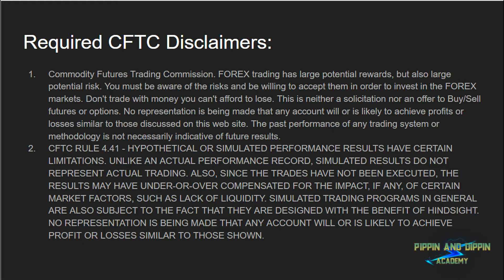100% Winning Forex Strategy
Welcome to Pipping and Dippin Academy YouTube channel!

With over 4 years of collective Forex trading experience, Hunter and Joe, founders of Pippin and Dippin Academy discuss how they used their 5000+ hours of trading, training, and mentorship to develop their Forex trading strategy.

During this video, Hunter and Joe discuss the #1 Forex Trading Strategy. You’ll be shocked by the simplicity!

The winning strategy has nothing to do with technical analysis, fundamental analysis or sentiment. Your Forex trading success begins and ends with your ability to embrace this strategy and with compounded consistency and discipline anything is possible.

Whether you are new to trading forex or an advanced forex trader, the Pippin and Dippin Academy can help you find better entries, or as Hunter likes to say “Sniper Entries” that result in more profitable trades.

//RESOURCES//

All videos and content are for educational and entertainment purposes ONLY.